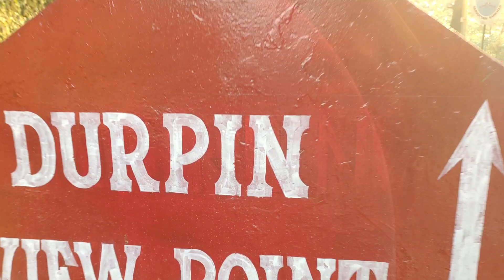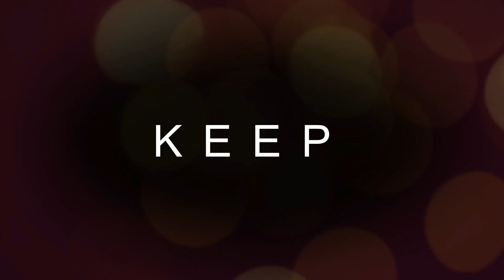Durpin Dara kalimpong | Durpin Sunset View Point | Tourists place in Kalimpong | kalimpong vlog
Durpin Dara view point kalimpong is one of the best place for spent your quality time with watching panoramic mountain view of snow covered himaliyan peaks. And if you will come here in sunset time you will see beautiful sunset view with clam weather. If you planning for explore kalimpong places. So Durpin dara view point place must to visit !!!

             I AM ACTIVE ON SOCIAL MEDIA SO LET’S CONNECT THERE

Thanks & Regards
Vlogging Hunk
Rahul Vj